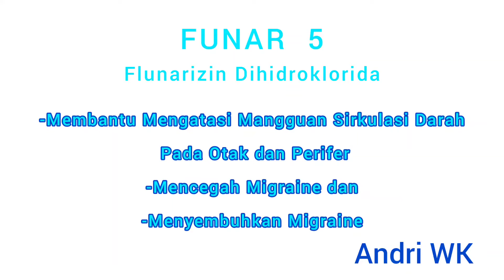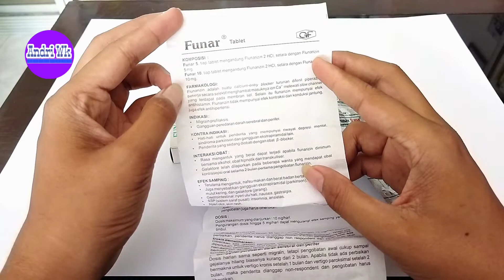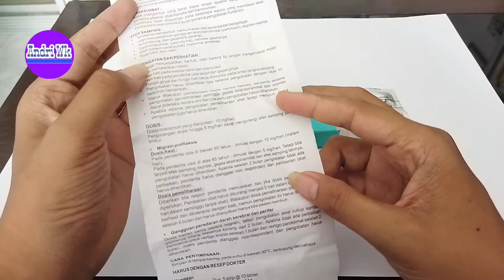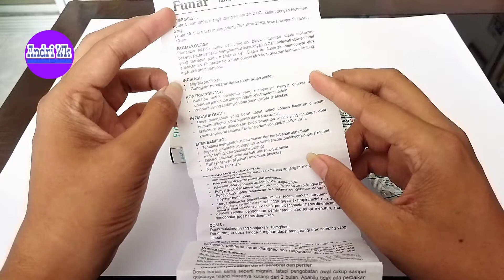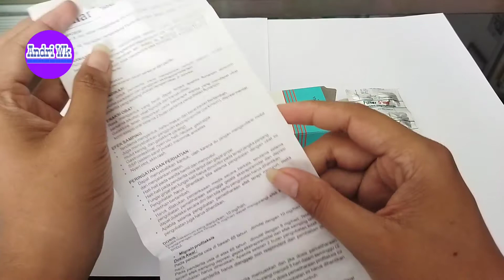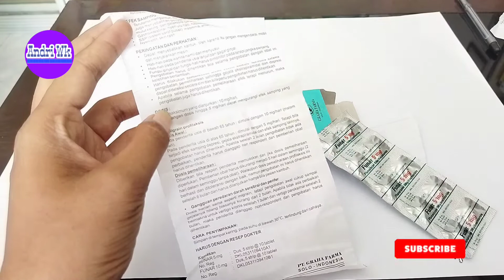Funar Flunarizine 5 mg untuk Mengobati Migrain Sakit Kepala Vertigo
Saya akan coba review obat untuk Migrain dengan merk Funar Flunarizine 5 mgFunar merupakan salah satu jenis obat yang sering diresepkan oleh dokter kepada pengguna yang memiliki gangguan migraine agar lebih dicegah dan mampu mengobati gangguan sirkulasi darah pada otak dan perifer.